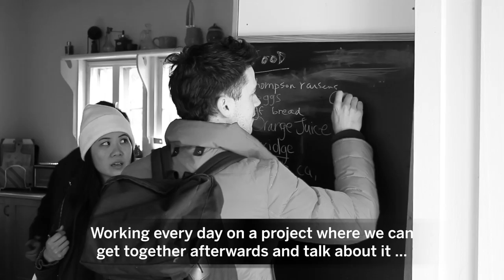FACETS: A creative collaboration | Un projet de collaboration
May 7 -9 Tickets and info | 7 - 9 mai billets et plus
FACETS is created in collaboration with Angie Cheng, James Gnam, Ame Henderson, Thierry Huard, Simon Renaud, and Riley Sims, with music composed and performed live by Charles Quevillon. In mid-April, Phase 2 of the work's creative process began, uniting all artists for an intense four-week period. The remote location provides stimulation and focus for each phase of the creation process.
La pièce FACETS a été réalisée en collaboration avec Angie Cheng, James Gnam, Ame Henderson, Thierry Huard, Simon Renaud et Riley Sims, sur une musique créée et interprétée en direct par Charles Quevillon.